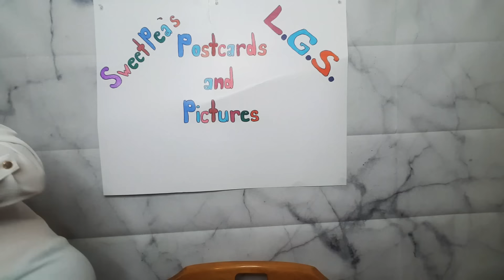Milani full face and Shoutin out to Small Youtubers!" Who got the shout out today? "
Hi everyone, forgive me it's been a crazy week. I'm finally getting to post this video now. We are almost there 80 more to go and I finally get to send out this big ol box to a lucky subscriber. What do you all think of the brand Milani? Do you think it's a little bit expensive for pharmacy brand?

 Also, don't forget to send in your postcards and your pictures. I think it would be so cool to get  pictures and postcards from all over the world .

Please go and have a look at these two ladies YouTube channels. Support a smaller YouTuber, they would love it, and I would love it. Tell them that Lisa sent you. Thank you so much everyone for all of your support and your patience when I mess up my words or when I have a wing nut moment (which is often)  LOL.